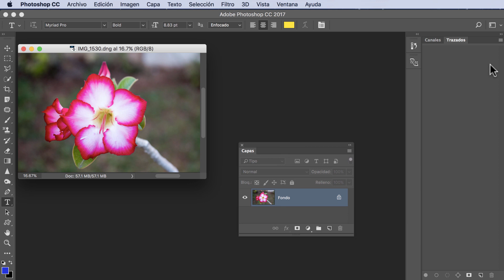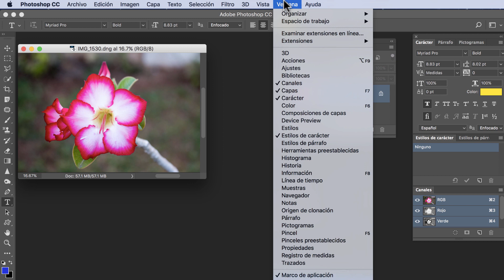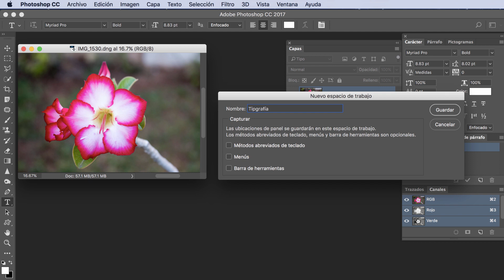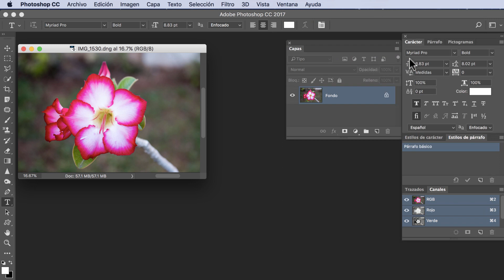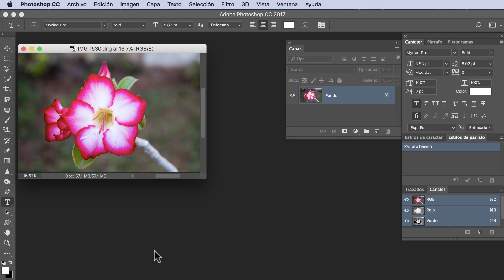Tutorial Photoshop CC Personalizar 17. ¿Cómo personalizar paneles de tipo y texto?. liclonny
En este tutorial creamos un nuevo espacio de trabajo en esta ocasión el de tipos o fonts y texto para tenerlo ya sea para nuestras fotografías cómo para las personas que trabajan con vectores.